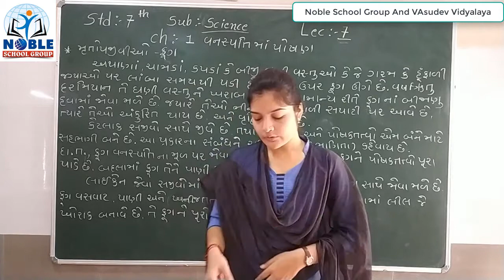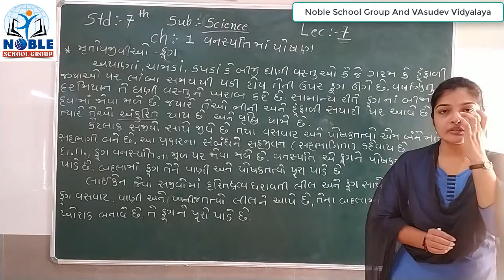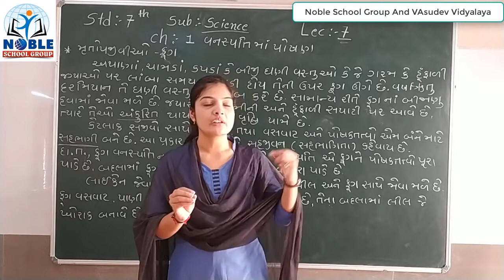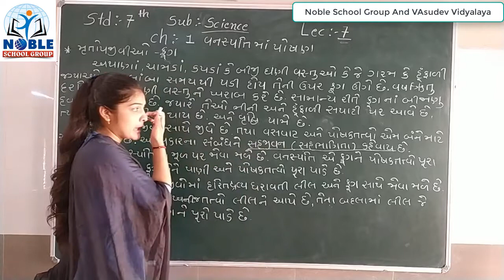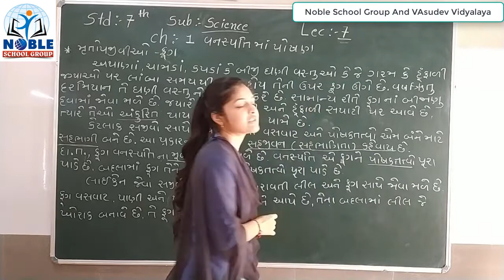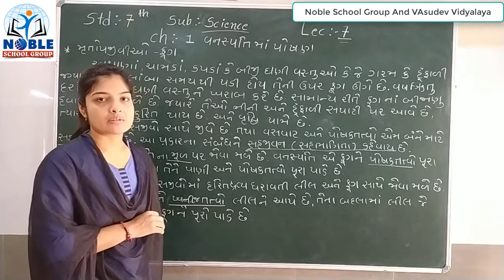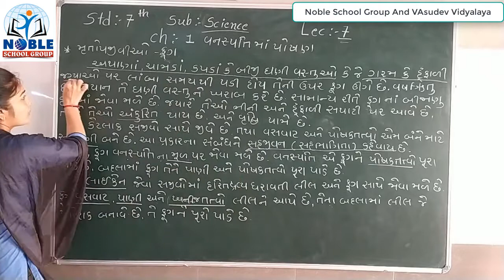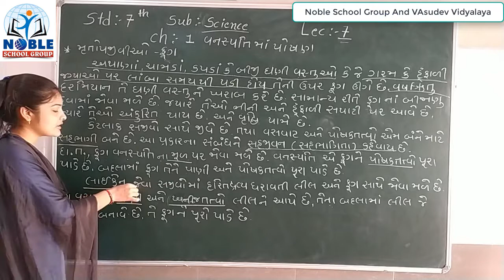Standard 7 Science Lecture 7 By Leenamadaa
Standard - 7 Science Video lecture ih Gujarati Gor GSEB